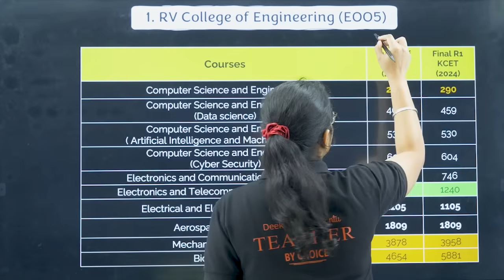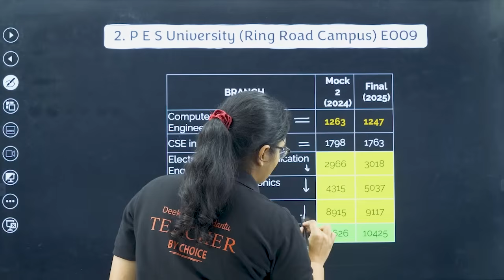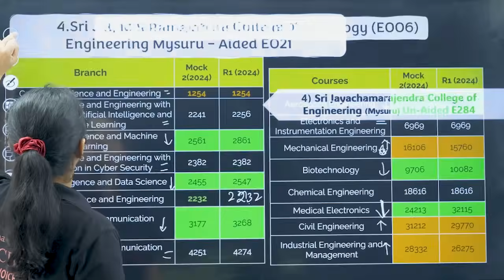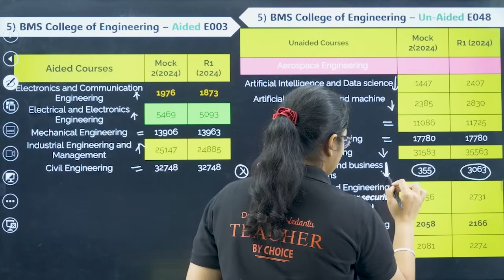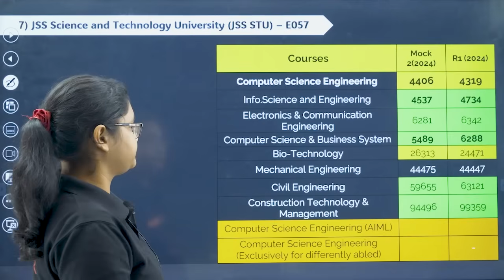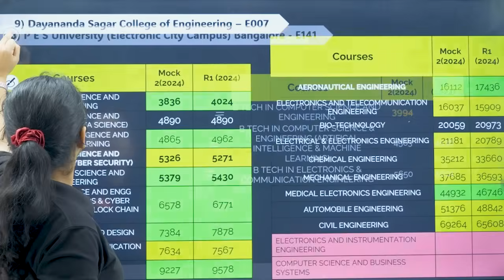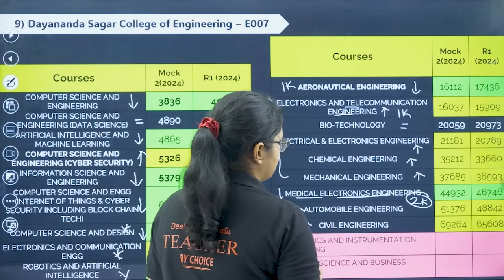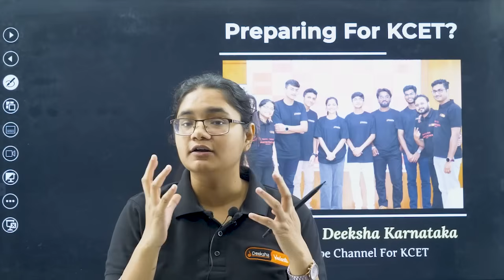Mock vs Final Cutoff Truth 📊 | 2024 Analysis You Must See!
Mock vs Final Cutoff 2024 🔍 | Reality Check with Data Analysis

🙋 Important Videos for KCET 2026 Exam:
📘 All About KCET 2026 – 🛣️ Roadmap, 📚 Study Plan, 📖 Books & 🔗 Resources: